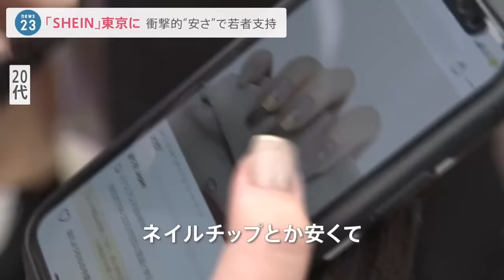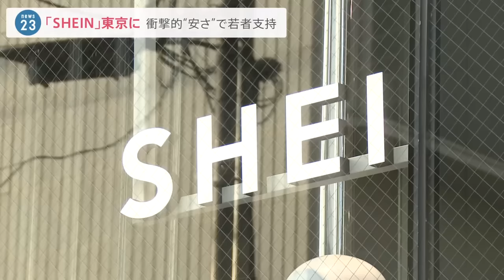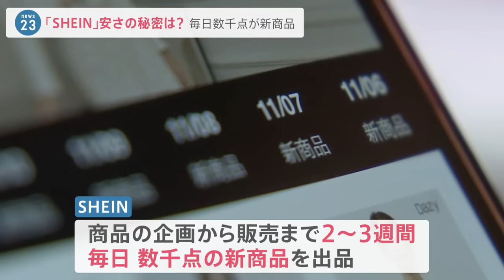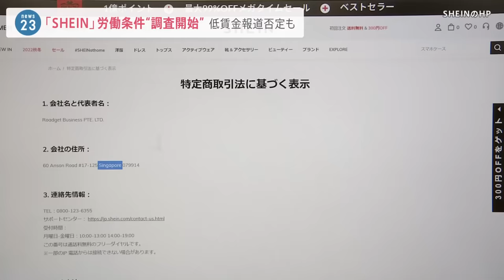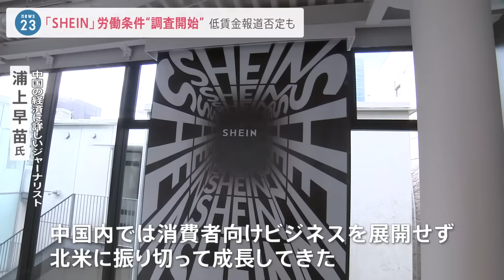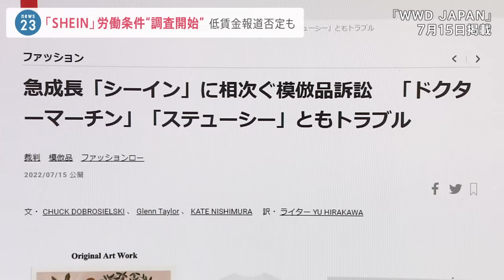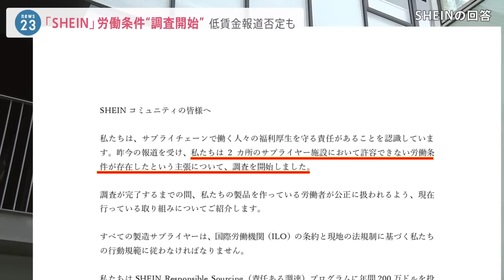【労働問題】売上高2.8兆円？中国発ブランド「SHEIN」急成長も…“労働問題”めぐる報道も「調査開始」｜TBS NEWS DIG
150以上の国と地域で展開し、アパレル業界を席巻するブランド「SHEIN」。若い世代を中心に支持される「SHEIN」が、東京・原宿に日本初となる常設ショールームをオープンしました。急成長の一方で、海外メディアが“労働問題”について報道。「SHEIN」は報道を一部否定した上で、「2か所の施設で許容できない労働条件が存在したという主張について、調査を開始した」と明らかにしました。

■とにかく安い！ファッションブランド「SHEIN」が原宿にオープン

みなさんは「SHEIN」の商品を持っていますか？

20代女性
「安いので色んなやつを買って試せるので良い。ネイルチップも安くて24ピースで167円」

女子高生
「スマホケースをSHEINで買って、200円しないくらい」

新進気鋭のグローバルファッションブランド「SHEIN（シーイン）」。販売は、WEBサイトかアプリのみですが、今や150以上の国と地域でサービスを提供。非上場のため、売上高を公表していませんが、中国の経済メディアによると、ユニクロを超える2兆8000億円とも言われています。

そして11月13日、東京・原宿に日本初となる常設のショールームがオープンしました。

先頭に並んでいた学生
「日付が変わった午前2時くらいから並んだ」

初日に訪れた人は、1日で約4000人。とにかく安さが売りのSHEIN。秋冬のジャケットは2740円、アクセサリーはなんと77円という価格設定です。

沖縄から来た親子
「びっくり。お手頃価格で買いやすいです」

■人気の秘密は“AI”分析と“インフルエンサー”の活用

「常設」といっても、店内の商品は購入後に持ち帰ることはできません。商品に付いているQRコードをスマホで読み込み、ECサイトで購入することになります。

SHEINは、1つの商品について100点程度しか販売せず、AI＝人工知能を活用し、他社のサイトやSNSなどから売れ行きを分析。それらの結果をもとに追加で製造します。

SHEIN マーケティングマネージャー 石井つかさ さん
「大きくポイントは3つあって、1つ目は“少量生産”であること。2つ目は“生産量を最適化”していること。3つ目が企画から発売までの期間を“超短期化”していること」

商品の企画から発売までは、わずか2〜3週間。毎日数千点が新商品として出品されています。また、宣伝方法も特徴的です。

親子
「知ったのはTiktokとかYoutubeとか」

経済ジャーナリストの浦上氏は、SNSを巧みに利用していると指摘します。

中国の経済に詳しいジャーナリスト 浦上早苗氏
「インフルエンサーをうまく活用している。洋服を無料で提供して、オンラインとオフラインで、口コミで広げていくやり方が非常に特徴的と言われています」

■運営しているのはどこの国？謎の裏には「SHEIN」の戦略が…

突然現れたファストファッションの新星。どこの国の企業が運営しているのでしょうか。
ホームページを見ると、会社の所在地はシンガポールとなっていますが、海外メディアは…

米CNN
「中国の謎のファッションアプリ」

米フォーブス
「中国の謎のファストファッション企業」

“中国発の企業”だと報じています。実際、オープン初日のショールームには、中国の国営中央テレビの記者の姿もありました。

中国中央テレビの記者
「新しいお店に行列ができています。それが“中国発”のブランドSHEINです」

お膝元であり世界のビッグマーケットでもある中国での知名度はというと…

北京市民
「知らないです。聞いたことはないです」「知らない」

日本では中国発の企業とあまり知られておらず、中国ではそもそも知られていない。一体なぜなのでしょうか。

中国の経済に詳しいジャーナリスト 浦上早苗 氏
「もともとは2008年に中国の南京で創業された企業です。中国内では消費者向けのビジネスを展開せず、北米に振り切って北米で成長してきた。“メイドインチャイナ”には、まだまだ良いイメージがない。あえて出したくないということもあると思う」

■ブランドの模倣品トラブルや労働環境の悪さ指摘する報道も…

製造拠点を中国に集約することで、低価格を実現しているというSHEIN。猛烈なペースで新作を発表する中で、有名ブランドの模倣品トラブルも報じられています。

さらに、SHEINに商品を供給する工場に潜入取材したイギリスのテレビ局は、低賃金での長時間労働や、ミスをした労働者が多額の罰金を求められている、などと報道。

SHEINは、先ほど私たちの取材に対し「労働者に公正な賃金が支払われること保証している」として、報道を一部否定した上で「2か所のサプライヤー施設で、許容できない
労働条件が存在したという主張について、調査を開始した」と明らかにしました。

非上場で公開情報も少ないSHEIN。今後の課題は…

中国の経済に詳しいジャーナリスト 浦上氏
「中国と米国の関係や、上場にあたってコンプライアンスなど厳しく問…（